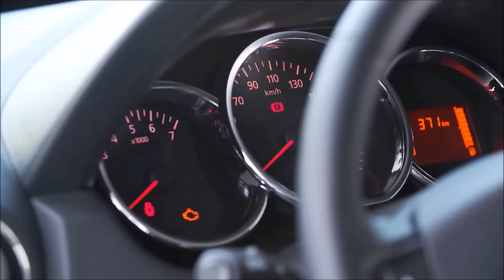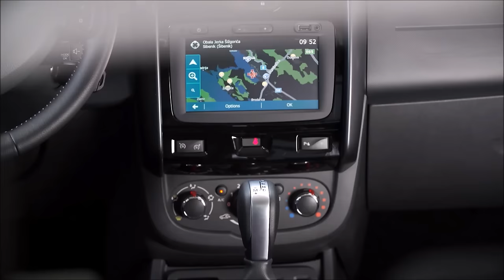Essai du nouveau Dacia Duster EDC en Croatie | Mekanikus